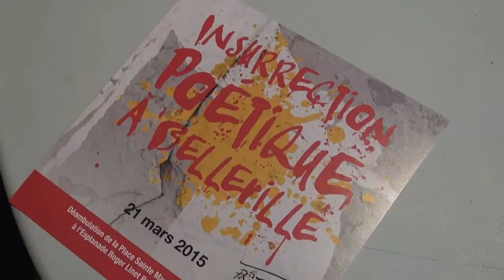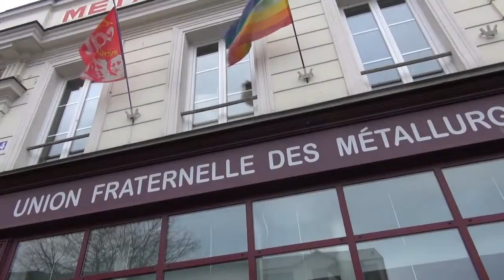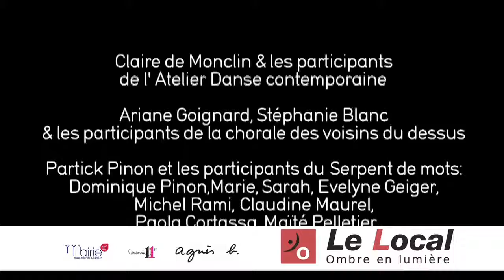Insurrection Poétique à belleville ! Vidéo version courte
«Insurrection poétique à Belleville!»
Samedi 21 mars 2015 – 16h30-19h30

L'« Insurrection poétique à Belleville !» un événement de l’association Ombre en lumière organisé le 21 mars 2015.
Cette déambulation a croisé chant, danse et parole poétique dans l’espace public et sous la forme de différents gestes poétiques et artistiques. Des artistes de l'association ont, chacun avec sa pratique, guidé un espace d’expression :
- une installation plastique nomade construite par PP (Patrick Pinon, plasticien),
- un espace chorégraphique de danse contemporaine composé de professionnels et d’amateurs de l’atelier danse guidés par Claire de Monclin,
- un espace musical et chanté avec la chorale des Voisins du dessous guidée par Ariane Goignard,
- un espace de paroles où la poésie elle-même est dite par la brigade des Poètes composée d’auteurs liés à l’association et de participants aux ateliers menés par Gabriel Debray.

Ces quatre univers ont interagi les uns avec les autres et avec le public. L’expression poétique a circulé, prit une forme dansée, chantée, parlée.
Une forme poétique inattendue s’est inventée au sein d’un espace public, Place Sainte Marthe et sur l'Esplanade Roger Linet le temps d’une rencontre avec le spectacle vivant, la poésie.